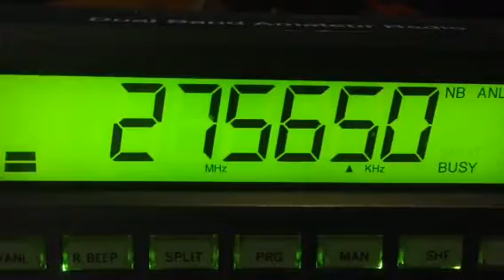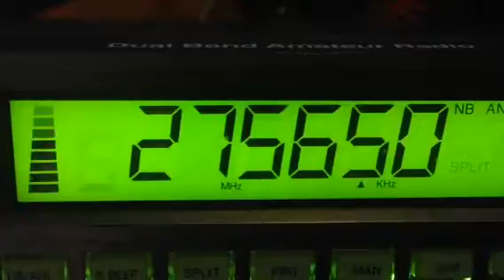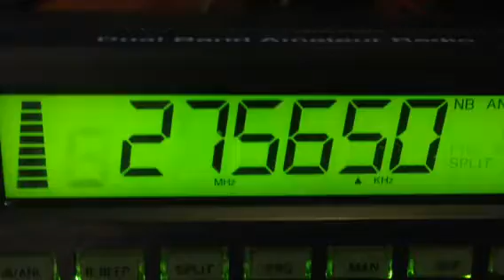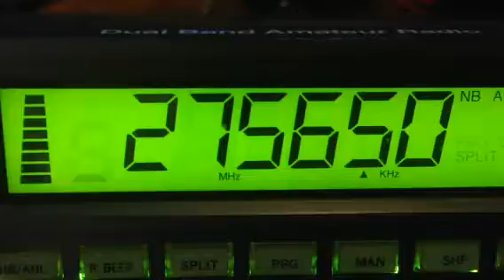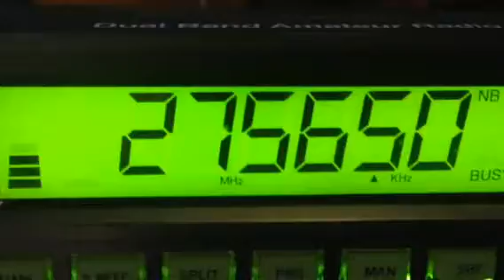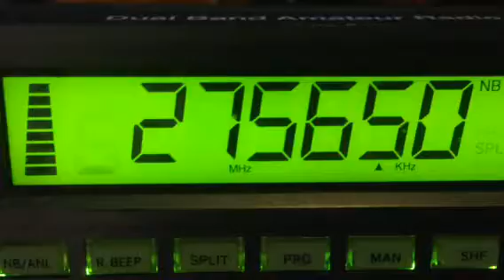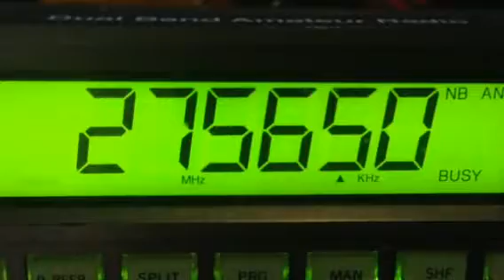DX Skip CB to 14 Division France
Talking skip to the 14 division which is France. Op name there was Alan. I am located Southwestern Ohio USA. My radio is a  Ranger 2950 DX. With a  Antron 99 antenna. The mic is a Turner +3b